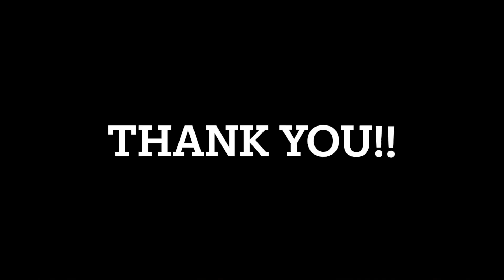Cute Persian Cat | you will fall in love with !!